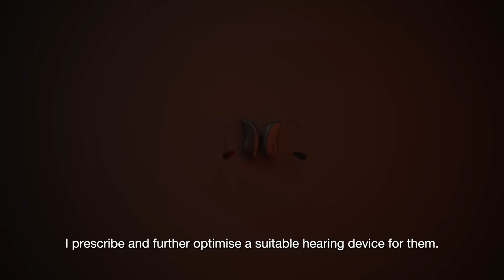Audiologist: Not Your Audio Mixer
What is Audiology? Remy, a Senior Audiologist at Ng Teng Fong General Hospital shows us what a day in his life as an Audiologist is like. 🔊👂 As an audiologist, he empowers his patients and help them reconnect with the world around them through the power of hearing. With a passion for science, technology, and helping others, a career in audiology is the perfect fit for him.